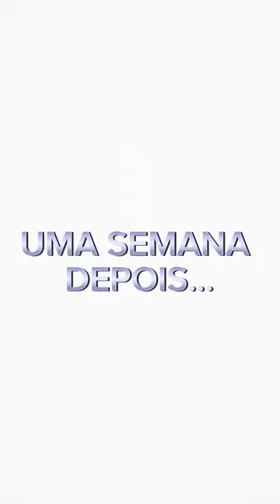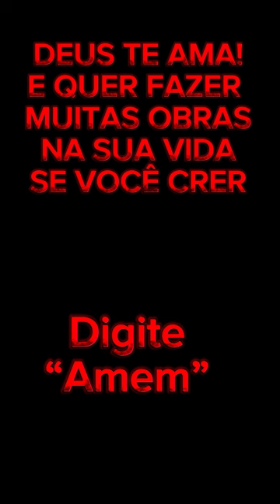O milagre da menina que ressuscitou. Deus é bom Digite “amemmm